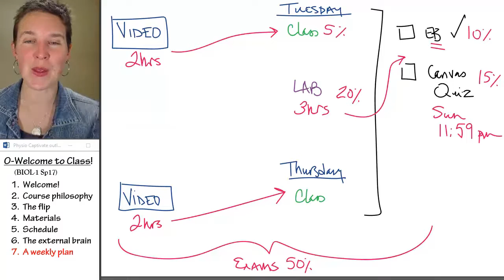Welcome GenBio 7- Weekly plan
Part 7 of 7 in a WELCOME lecture for a face to face (and flipped) BIOL-1 course taught by Wendy Riggs.
All content CC-BY.